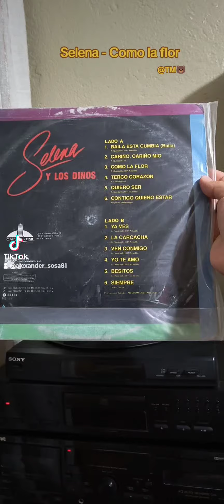Selena - Como la flor